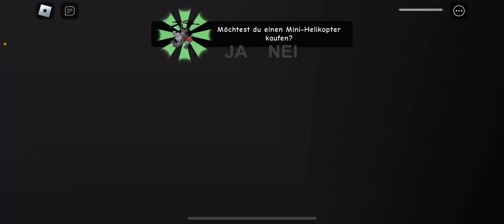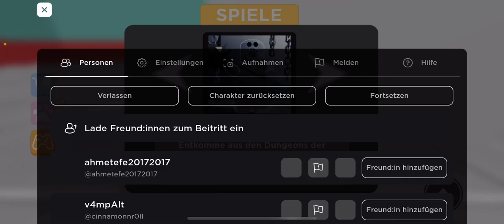ich ENTKOMME den verfluchten KRANKENHAUS in ROBLOX! (Obby)